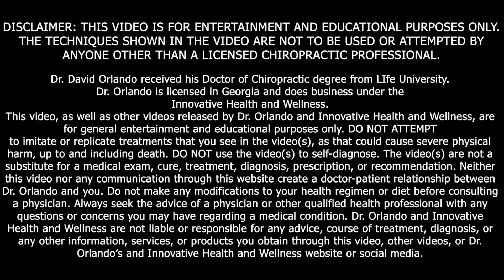Amazing Full Body ADJUSTMENT that exceeded my expectations!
In this video, your Atlanta Chiropractor, David Orlando, gives an amazing full body adjustment to a young man who really just wanted to feel better. This was an interesting one because he was not really in a lot of pain, just sort of everyday aches and pains. He had been to a chiropractor before but really just wanted to experience the full body overall experience. A lot of the videos I do are very dramatic and emotional. This one was not. It was sort of ordinary but really showed how a full body adjustment can make a person feel even when they are not suffering terribly. Some people might say it is unnecessary. To them I would say then why do pro athletes like Tom Brady, Tiger Woods, Jerry Rice and John Jones get adjusted on a regular basis? Because they know that it keeps them healthy and the best at their individual games. This was a satisfying video and visit and at the end he was so kind to say that it really exceeded his expectations! Thank you! Until next week, stay addicted to the crack, because good crack sells itself! Thank you all and God bless you!
It is an honor to serve our patients and see the great results they obtain from chiropractic care. Atl Cracks with Dr. O. Get addicted to the crack. Dr. David Orlando D.C. your Atlanta chiropractor.

LOCATIONS: ATLANTA GA, WOODSTOCK GA
💖 Woodstock Location: 295 Molly Ln Unit 150 Woodstock, GA 30189 United States
chiropractic adjustment crack, chiropractor atlanta chiropractic Atlanta, best chiropractor, Woodstock Chiropractor,Chiropractor Atlanta